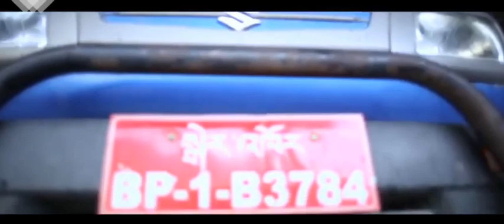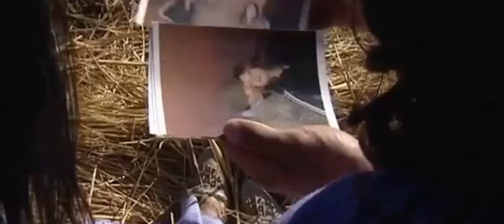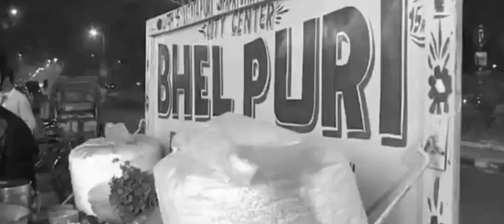Bhutanese Non Stop Sad Songs From The Movies Part 4